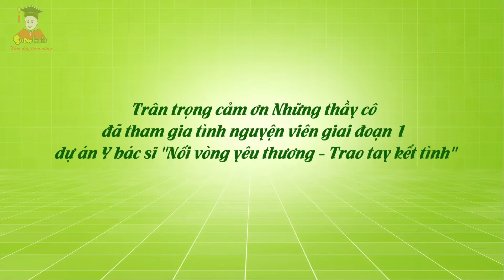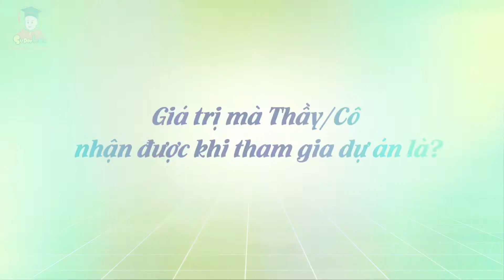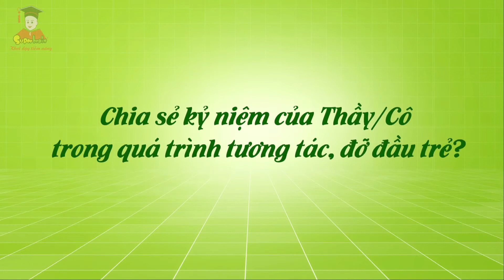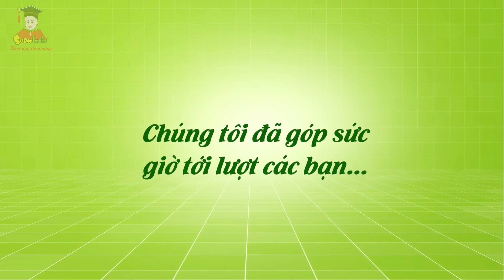Toán trí tuệ Superbrain - Tri ân các thầy cô đã tham gia giai đoạn 1 của dự án Y bác sĩ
Hành trình đồng hành cùng dự án Y Bác sĩ "Nối vòng yêu thương - Trao tay kết tình" giai đoạn 1 đã khép lại để chuyển tâm, chuyển thế sang giai đoạn tiếp theo.
Giai đoạn 2 của dự án với thông điệp mạnh mẽ hơn, quyết liệt hơn: "NoN - Now or Never - Bây giờ hoặc sẽ không bao giờ " chờ đợi sự chung tay của giáo viên trên toàn hệ thống.
Superbrain Việt Nam trân trọng cảm ơn sự tình nguyện tham gia của từng thầy cô:
- Thầy Cường - Superbrain Ba Đình
- Thầy Linh - Superbrain Cà Mau
- Cô Hằng - Superbrain Long An
- Cô Thảo - Superbrain Định Quán
- Cô Trang - Superbrain Long Khánh
- Cô Cúc - Superbrain Ninh Thuận
- Thầy Khoa - Superbrain Bà Điểm
- Cô Tuyền - Superbrain Long Xuyên - Mỹ Hòa
- Cô Hằng - Superbrain Vista
- Cô Linh - Superbrain Bình Chánh
- Cô Hà - Superbrain Vĩnh Lộc
- Cô Huỳnh - Superbrain Bạc Liêu
- Cô Quỳnh - Superbrain Quảng Trị
- Cô Kim - Superbrain Gò Đen
- Thầy Tài - Superbrain Cà Mau
- Thầy Trạng - Superbrain Cà Mau
- Cô Phương - Superbrain Gò Đen
- Cô Thịnh - Superbrain Bà Điểm
- Cô Tuyền - Superbrain Bà Điểm
- Cô Huyền - Superbrain Năm Căn
- Cô Phương - Superbrain Vista
Và, cùng nhau, Cộng đồng Người hướng dẫn chúng ta, với những kỳ vọng hái quả ngọt sau những mùa vàng chờ đợi...